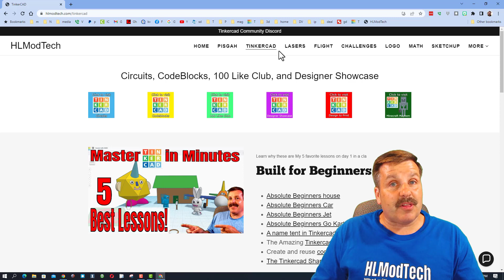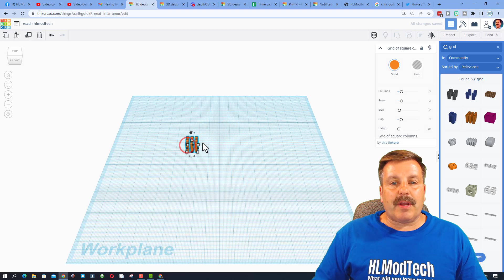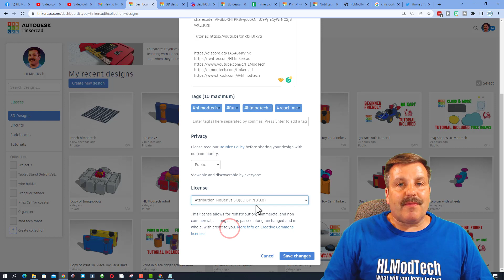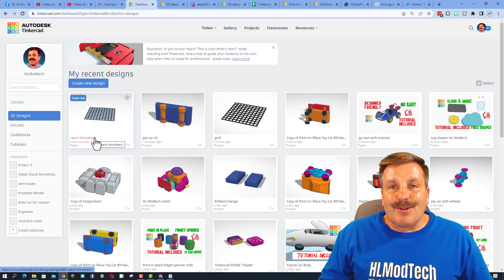Instant Grid in Tinkercad | Create a Collab doc in Minutes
The grid is a slick tool in Tinkercad. These quick steps will show you how you can create a collab doc in minutes!